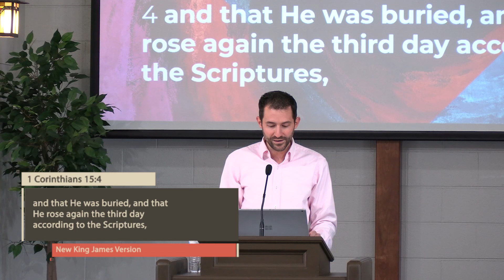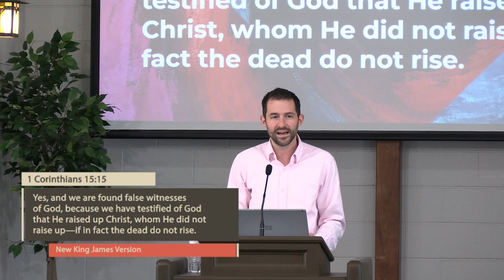Resurrection Sunday 2022 | Sermon 021 | Agape Kingdom Fellowship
Resurrection Sunday 2022

Visit us online at akf.church